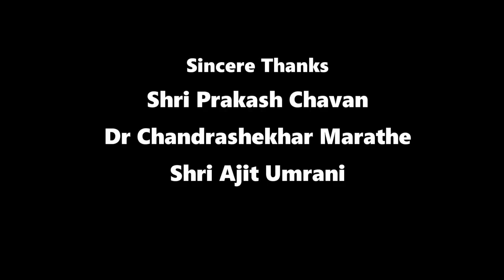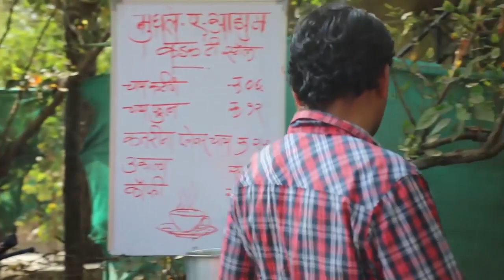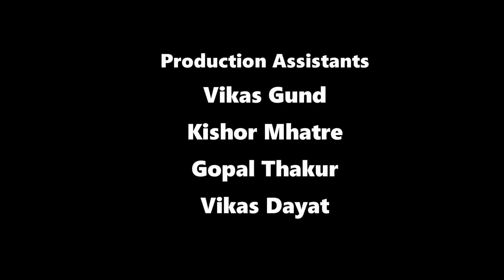OPERATION TATHASTU - A SUSPENSE THRILLER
“Sai events” And "Blue Entertainment" Presents
OperationTathastu A Suspense Thriller
First Time 100 Actor's On Screen